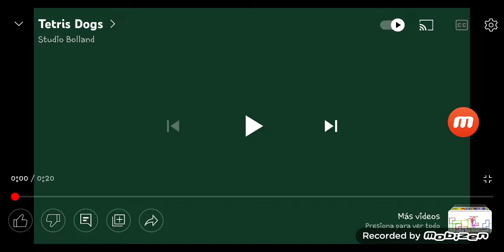tetris pero es version perro🐶